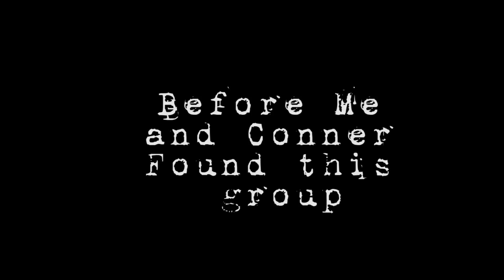A Rotted World Season 1 Episode 4 Part 1